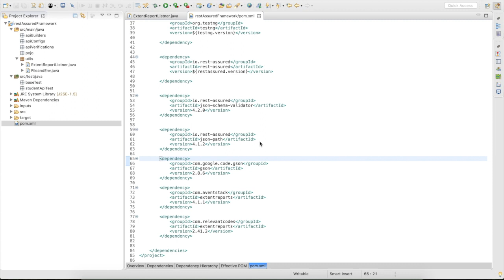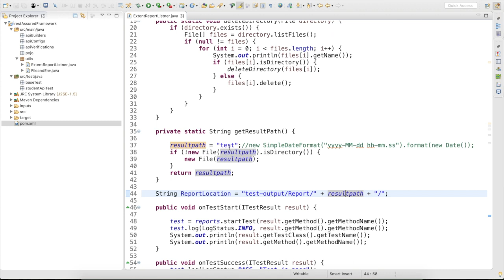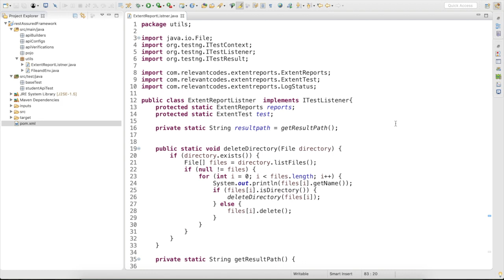How to configure extent report?- Rest assured API automation framework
Rest Assured is very popular in API Test Automation. REST Assured API can be used to invoke REST web services and match response content to test them. This video is about how we can use extent report in our framework

In this Rest-Assured video, we will be learning,

1. what is extent report?
2. How to configure extent report?
3. How to use extent report?